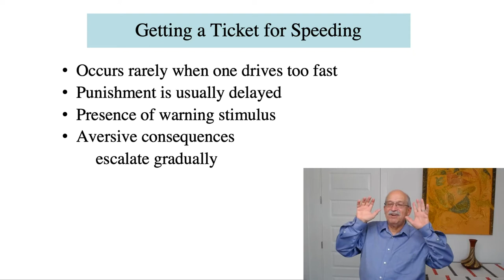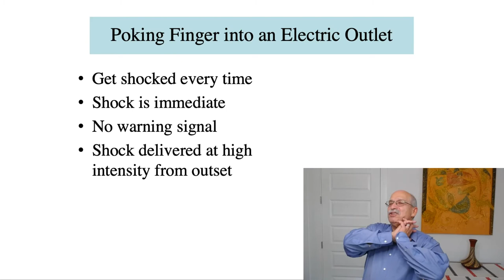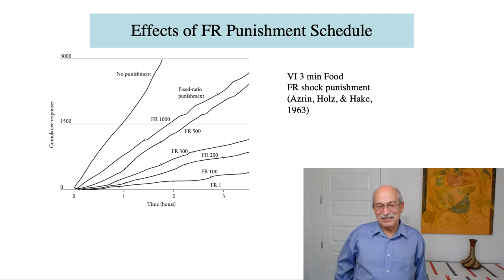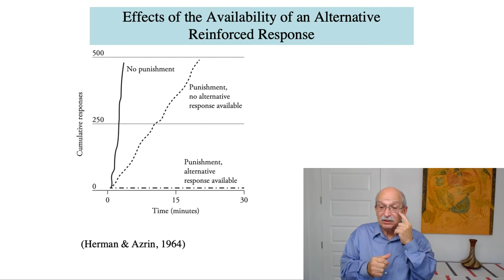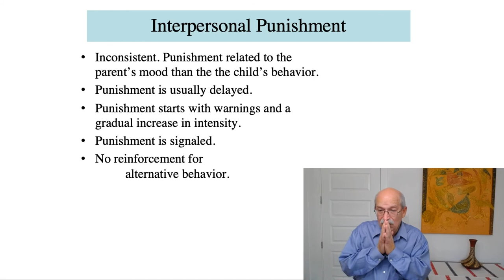Punishment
In this video I discuss when punishment works and when it does not work and procedural factors that distinguish these two outcomes. I also discuss reasons to discourage the use of punishment in efforts to change behavior.